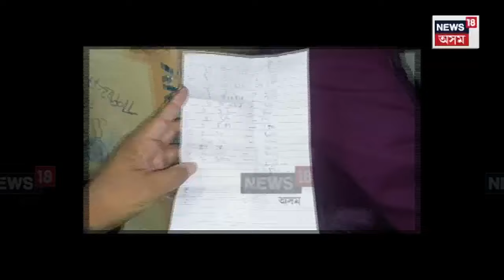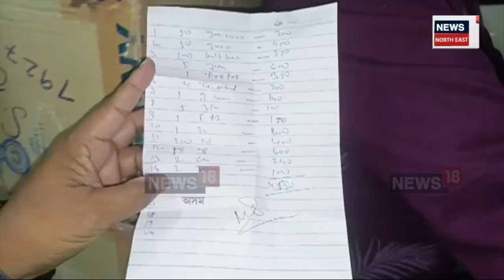Diwali 2024 | দীপাৱলীৰ বজাৰত অসাধু ব্যৱসায়ীৰ দপদপনি | N18V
দীপাৱলীৰ প্ৰাকক্ষণত একাংশ বিষয়াৰ নিস্ক্ৰিয়তাৰ সুযোগ লৈ ৰাজ্যত লাখ লাখ টকাৰ কৰ ফাকি। নিউজ18ৰ অনুসন্ধানত পোহৰলৈ আহিছে বহু পাইকাৰী ব্যৱসায়ীয়ে প্ৰকৃত বিল নিদিয়াকৈ লাখ লাখ টকাৰ ফটকা, আতচবাজী বিক্ৰী কৰি অহাৰ তথ্য।